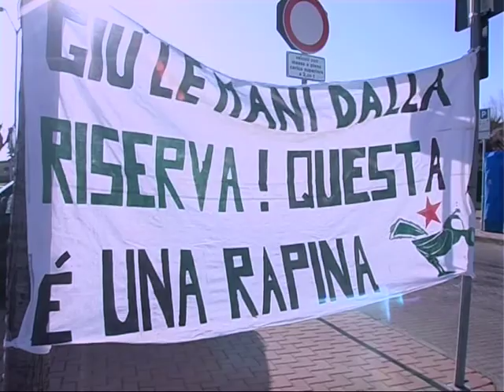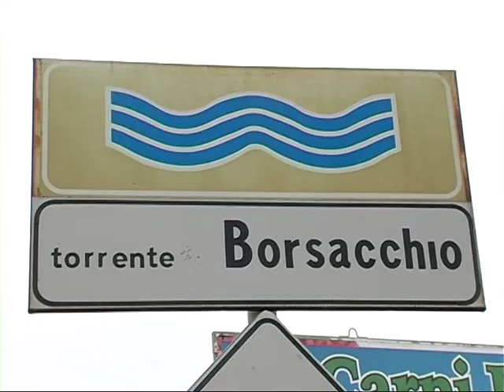FLI su Riserva del Borsacchio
Il capogruppo di Futuro e Libertà, Berado Rabuffo, esprime soddisfazione sulla delibera del Consiglio dei Ministri relativamente alla riperimetrazione della Riserva Naturale del Borsacchio.